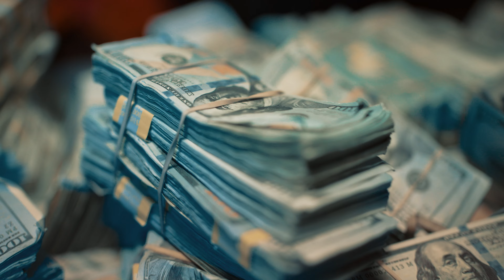GreenEyez- Ran Thru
GreenEyez Rips PutItOnDaFloor Challenge!